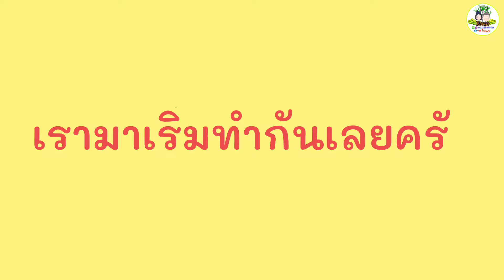วิธีทำจุลินทรีย์สังเคราะห์แสง แบบไม่มีหัวเชื้อ❗️รับรอง❗️สูตรนี้แดงทุกขวด |ไร่เติมสุข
1.ไข่ไก่ 8 ฟอง
2.น้ำปลา 8 ช้อนโต๊ะ
3.ผงชูรส 8 ช้อนโต๊ะ
4.ขวดใส่น้ำเปล่า 1.5 ลิตร
(สูตรนี้สำหรับหมัก  50 ขวด)

ฝากติดตามทางเพจ Facebook ด้วยนะคะ

เพจ 🎋ไร่เติมสุขอ้อยคั้นน้ำ